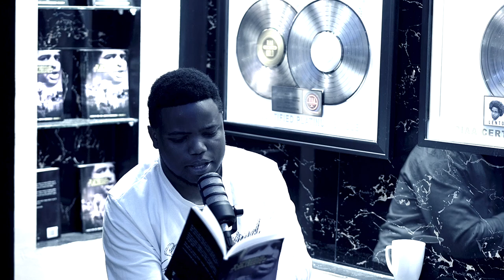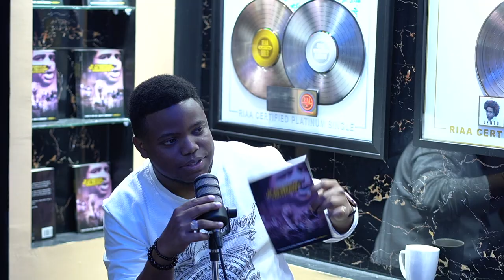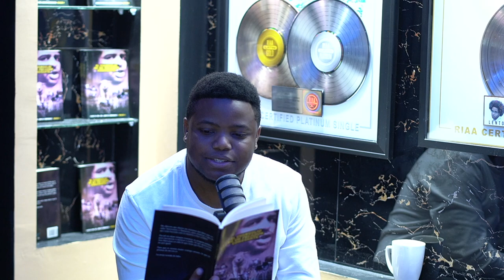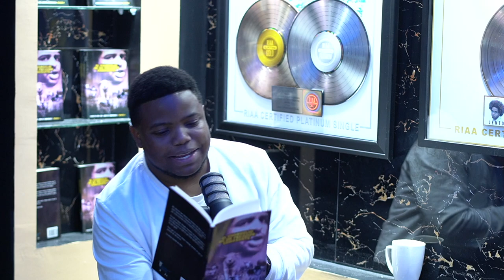EL VIDEO QUE TU PASTOR NO QUIERE QUE VEAS! FUERTE DISCUSIÓN SOBRE EL DIEZMO ENTRE FELIX Y